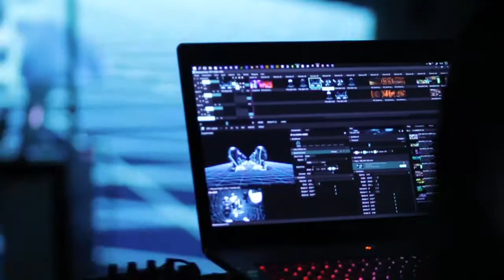Isha Hening: I take light Seriously (Neuland Journal Ep.2) | Double Deer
Coming from Indonesia finest Music Producer, Chef Molecular Gastronomy, and Motion Graphic Artist, Neuland 2017 is born as the ultimate multi sensory experience.

This time Kimo Rizky, Andrian Ishak and Isha Hening are ready to share a glimpse of their work through our lens as a behind the scene on how the creative process are made before it will be ready to serve the Indonesia audience.